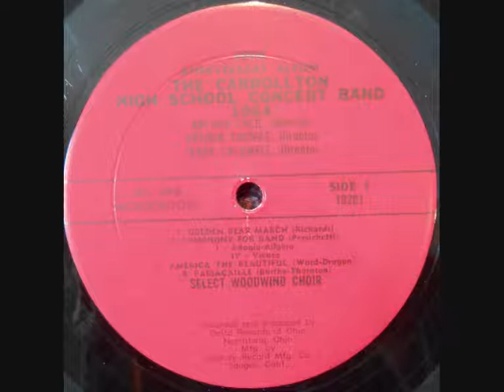1964 Carrollton High School Concert Band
50th Anniversary Album | Directors: Arthur Theil, Arthur Thomas & Terry Caldwell